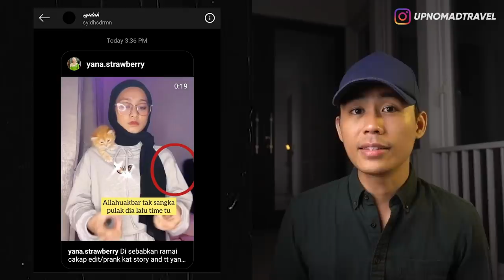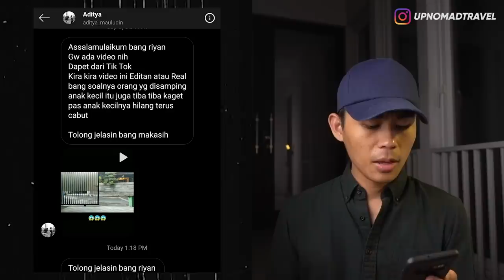POCONG PHOTOBOMB, TUKANG PARKIR TELEPORT, PASUTRI KETEMPELAN, DLL 👻 | HORMAD #83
Halooo semuanya...
Hari ini gw mau ngebahas video-video yang udah kalian kirimin ke DM Instagram GW. Thank you buat kalian yg udah ngirimin.
Langsung aja tonton videonya sampai habis! ENJOY!!!